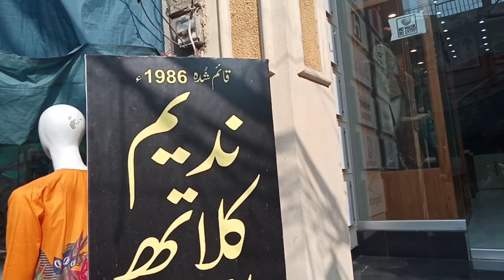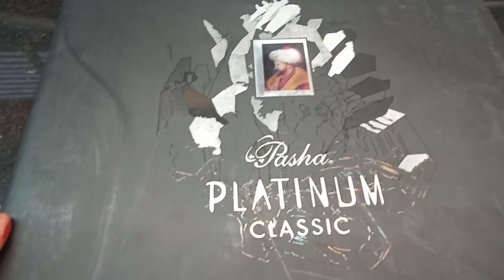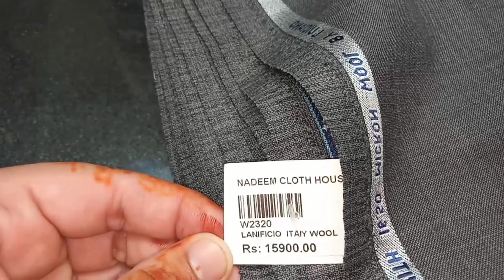My 3rd vlog...... visiting Nadeem cloth house main bazar Jhelum